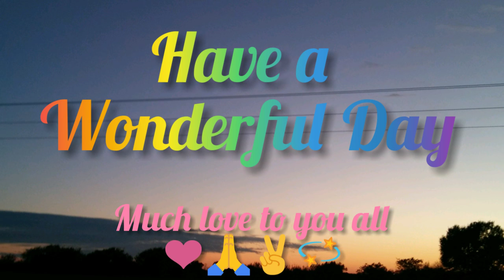Everyday Stranger Than the Last⛅☁🌞💫Skywatcher